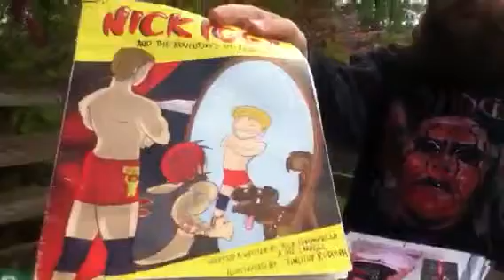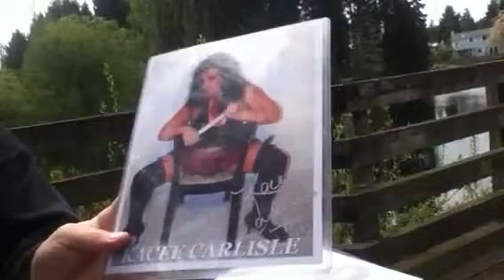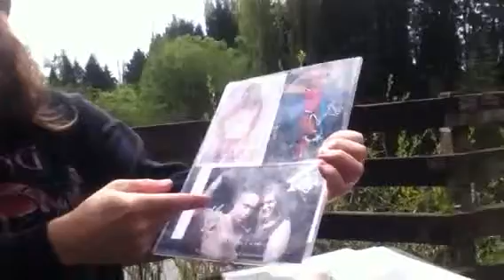The Sign of the Times Episode 128 (The Undisclosed Deck Edition)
Sign Guy has found an undisclosed deck to house the 128th edition of The Sign of the Times. He's got a really busy week which will include some travel. He runs down where to find him and speculates on whom might appear on Da Lounge.